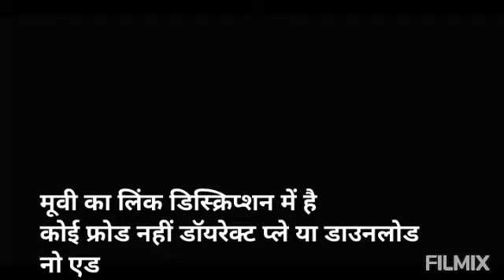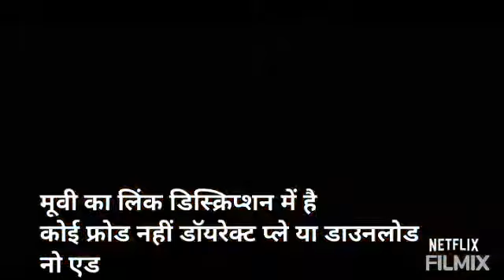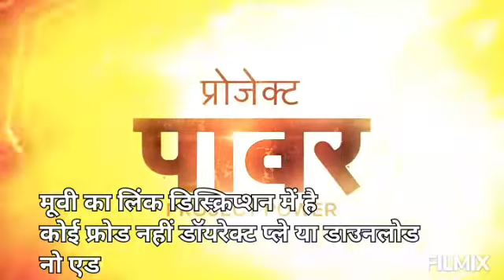PROJECT POWER — MOVIE NEW 2020, Action, Crime | Joseph Gordon-Levitt, Machine Gun Kelly, Jamie Foxx